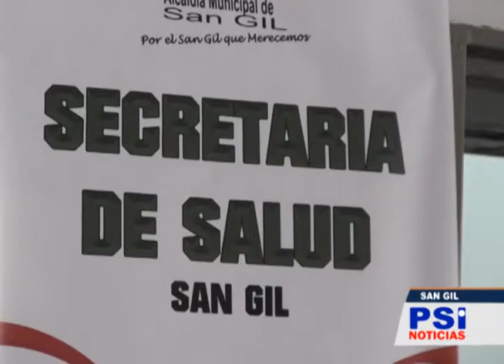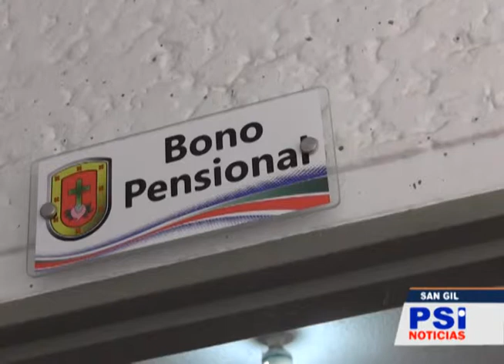Programa Adulto Mayor estrena Oficina